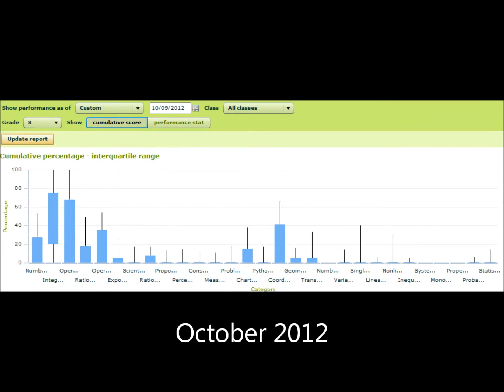IXL Grade Level Profiency (as of 3/27/13)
Studens in my MTH8 classes have been working hard!  Check out our progress through all the categories of skills on 8th grade IXL.com.